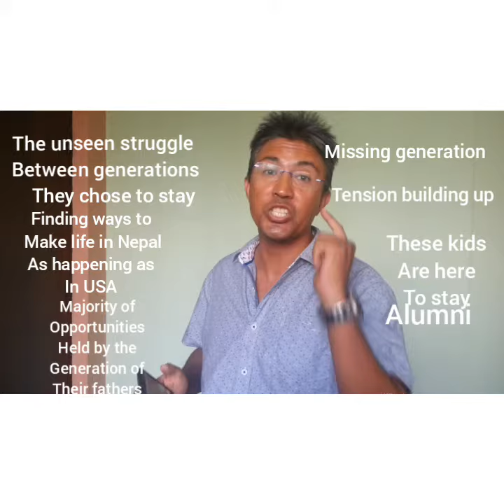The unseen struggle between generations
148 The unseen struggle between generations
A strange thing is happening in Kathmandu, that it is only slightly noticeable: there are increasing number of young people who would have gone to the USA or Australia but didn’t go not because their visa got rejected but because they chose to stay.  They are thus coming up with ways to make their lives in Nepal as exciting and happening as it could have been in the USA.

On the other hand the major opportunities are held by a generation of their fathers.  Say a young kid wants to start a new web-portal and needs ads from a sector.  Now he doesn’t know any body who could help him because all his seniors from college or school were the missing generation of Kathmandu.  The father’s generation could benefit from him, but he’s threatened or is oblivious.

There is tension building up.

These kids aren’t going to go abroad.  They are here to stay, like it or not.  Unlike in the USA where they would get plenty of leads and support from alumini’s that are holding the opportunities, this generation thus missing, they will need to struggle hard and learn better marketing skills.

Some are humble enough to learn , others play the blaming game.  There is a great divide of generations.

So if you’re one of those kids, or your child is one of them, lets call them the generation StayINepal, don’t give up.  If need a cross generational marketing strategy.